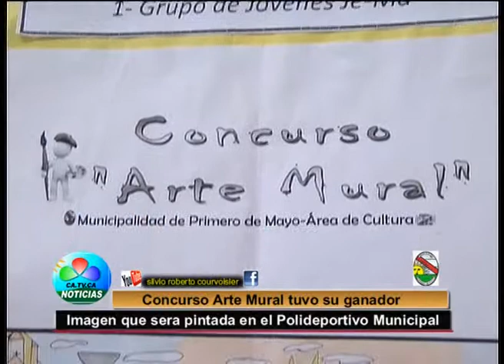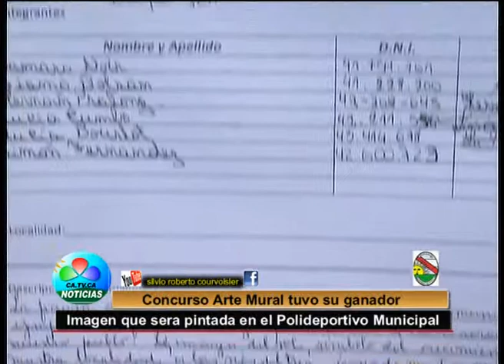CONCURSO ARTE MURAL TUVO SUS GANADORES JUNIO 2014 AVI